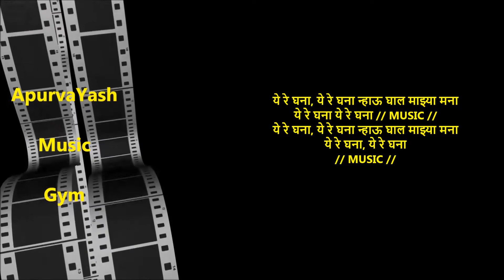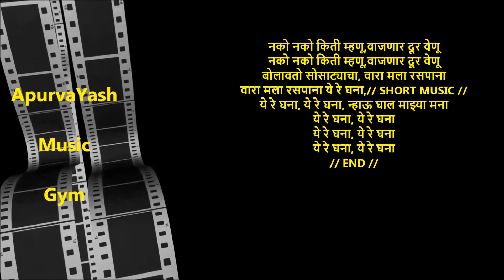Ye Re Ghana Karaoke Lyrics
गाने मधुरभरी आवाज में गा पाने को लेकरं जो गलत फैमीयां है वो समझ लिजिए Must watch important informative videos for Karaoke Singers. Half Knowledge Is Dangerous